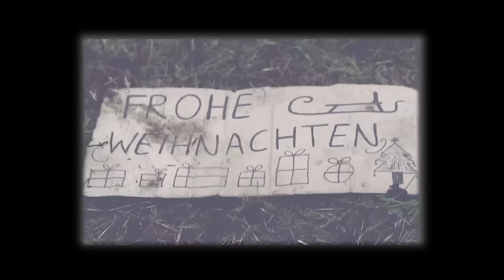Seiler und Speer - Der letzte Schnee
Ein kommerzialisierter Weihnachtsmann mit Koffeinüberdosis und ein vom Leben geknechteter Weihnachtself schlendern umher, um die frohe Botschaft zu verkünden.

Joke Brothers Produktions 2014 ©

Darsteller: Franz Schiefer, Christopher Seiler, Bernhard Speer
Kamera und Effekte: Stephan Zenz
Maske: Jasmin Simak
Schnitt: Bernhard Speer
Musik und Text: Seiler und Speer
Musikproduktion: Daniel Fellner